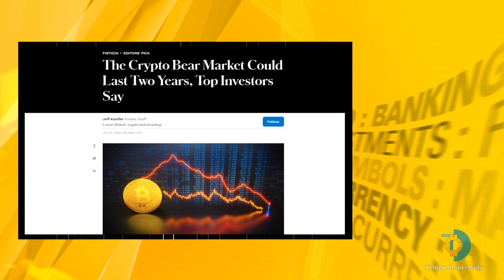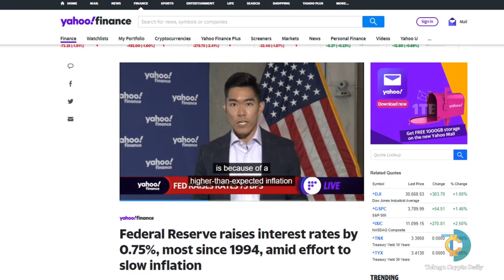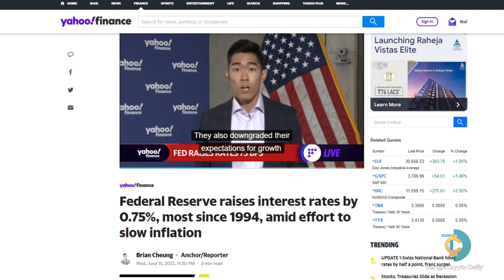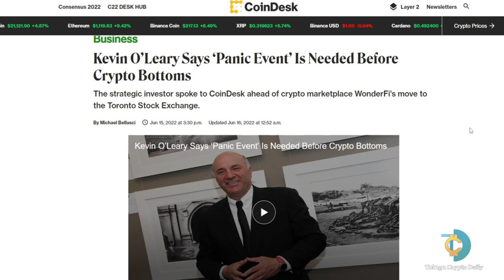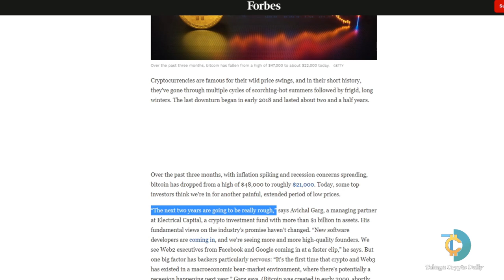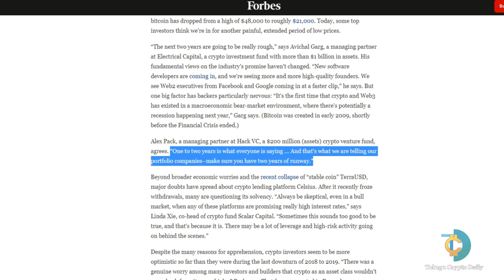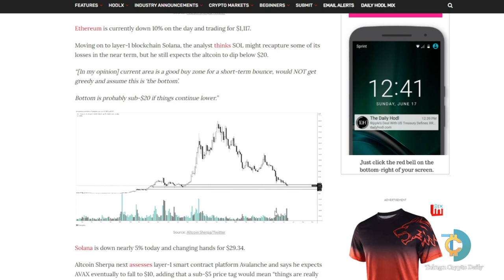Bear Market for Next Two Years?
Bear Market for Next Two Years? in Telugu

మీ క్రిప్టో ప్రయాణాన్ని మొదలు పెట్టండి ఇక్కడ !